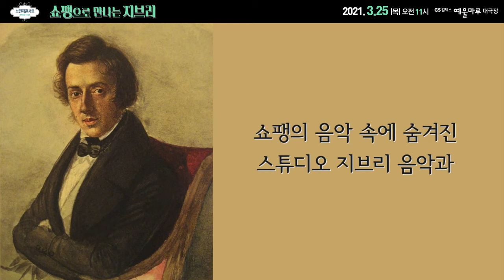210316 홈페이지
210316 홈페이지